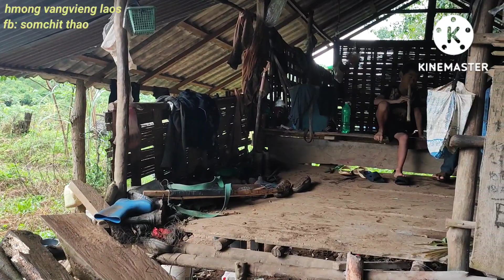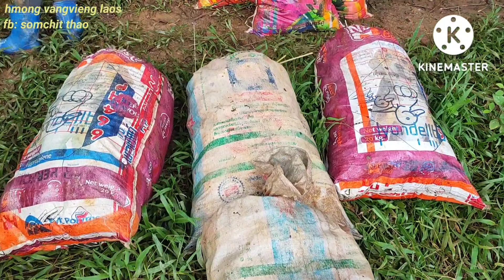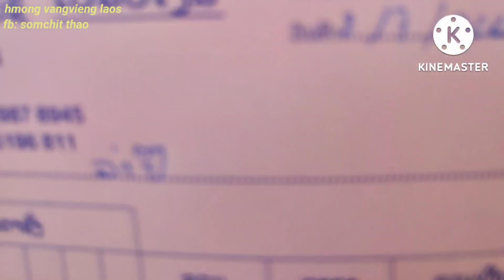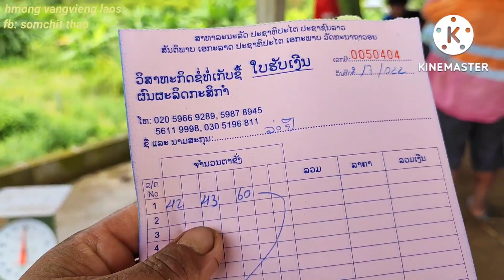collect plastic trees || village lifestyle || - mus sau yas los muag 3/7/2022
collect plastic trees / village lifestyle / mus sau yas los muag